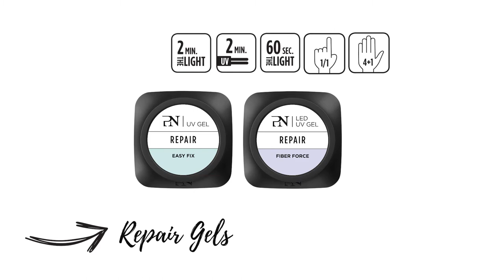ProNails Repair Gels- FR